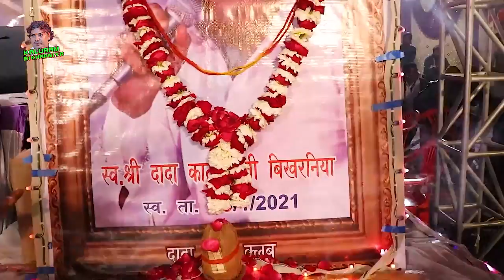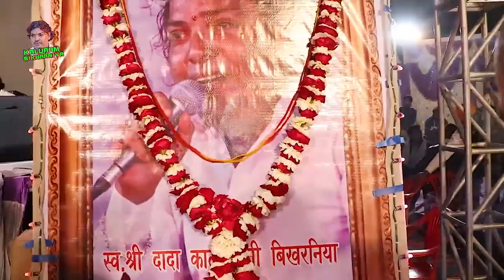ANIL NAGORI KALURAM BIKHARNIYA LIVE | मत सोच मुसाफिर रे | Shree Ram Bhajan | Mat Soch Musafir Re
➥Song : Mat Soch Musafir Re - मत सोच मुसाफिर रे
➥Singer : Anil Nagori
➥Director : Mangal Singh
➥Label : KALURAM BIKHARNIYA
➥Category : Devotional
➥Sub Category : Shree Ram Bhajan
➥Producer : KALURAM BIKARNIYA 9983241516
➥DIGITAL PARTNER : RDC MEDIA PVT LTD